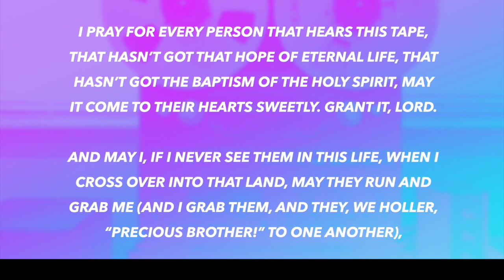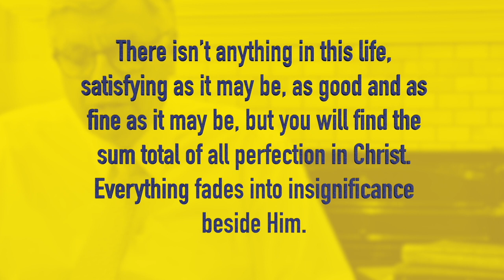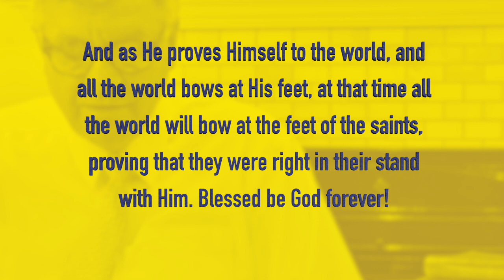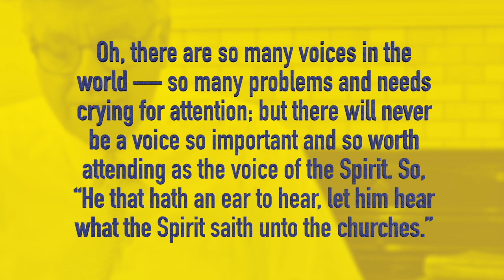June 3 2023, Dear Mrs Jesus Christ, Letter From Brother Joseph Branham